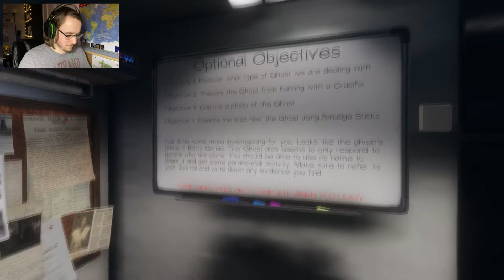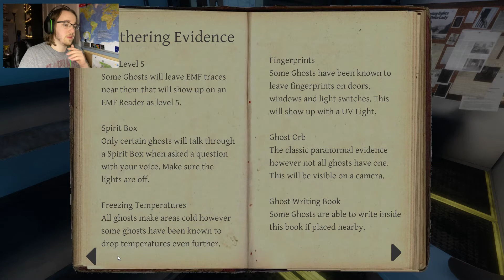SCARED BY NOTHING | Phasmophobia #1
kthxbye ♥